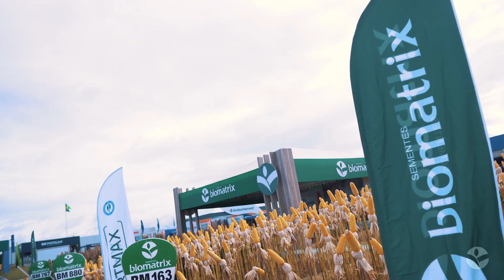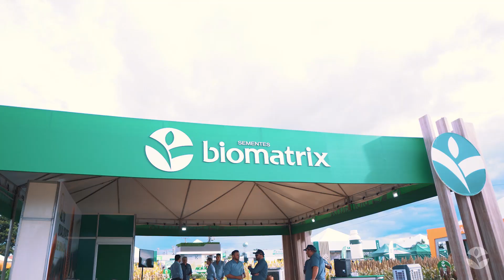Biomatrix FarmShow - Primavera do Leste 2023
Veja como foi o evento FarmShow em Primavera do Leste – MT, onde recebemos nossos clientes, parceiros e apresentamos a mais nova Biotecnologia BTMAX ! 🧬

✔️ Pensou tecnologia e produtividade, pensou Biomatrix!